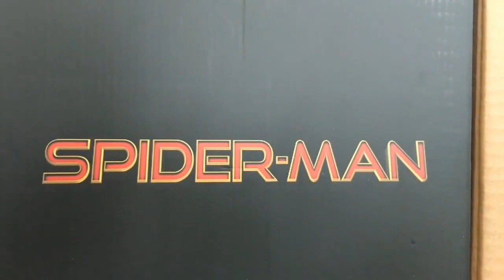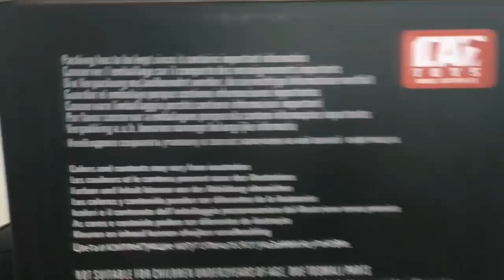Máscara do Aranha - Os olhos se movem por controle remoto!!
Quer comprar seu Arduíno Uno com cabo USB?

Envio imediato, produto novo e de qualidade. Aceitamos pagamento pelo mercado pago, em dinheiro, boleto e cartão de crédito.

Quer comprar Apostilas de Arduíno e Eletrônica, envie mensagem pro link e peça a sua

Eu faço Atiradores de Teia Reais e outras invenções tecnológicas. ✌️

Thank You, obrigado.